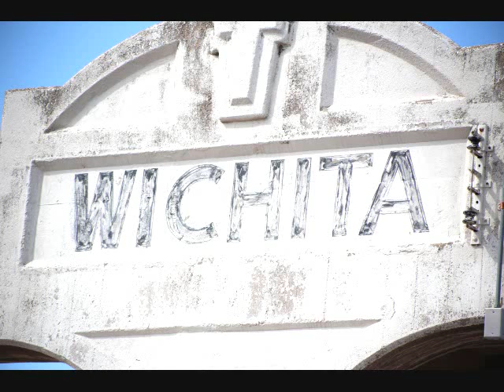SHANE & SHANE -- HEALED -- WILLIAM LOCKMILLER PHOTOGRAPHY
This is a video I did of my photography work put to the song "Healed" by Shane & Shane.